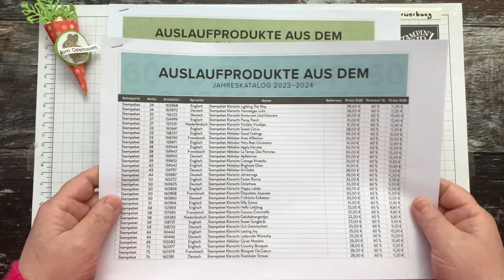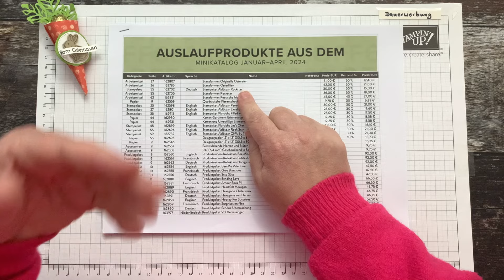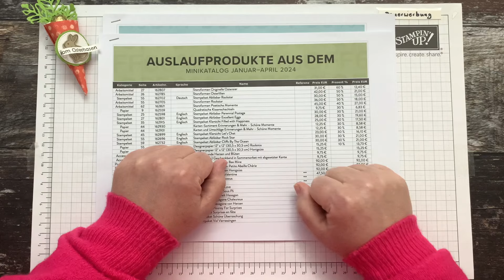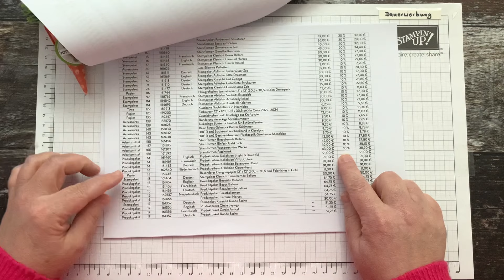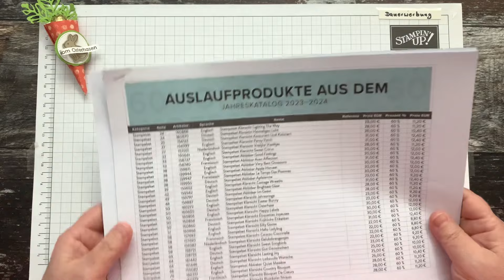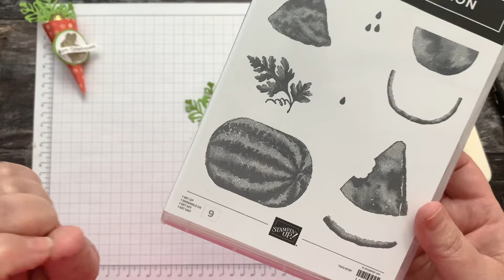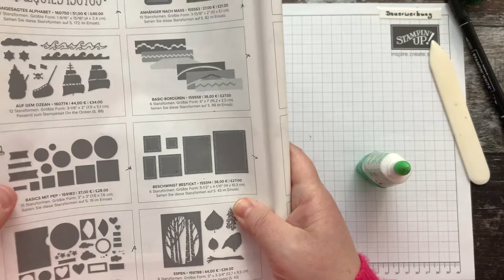Tischgoodie Süsse Möhre | Ostergoodie basteln | Oster Bastelidee | Originelle Ostereier | Stampin Up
Heute werde ich mit Euch ein Tischgoodie als Süsse Möhre anfertigen. Eine schönes Ostergoodie, welches auch prima als Tischdeko zu Ostern hergenommen werden kann 😍.

✿Nur noch bis heute (20. März 2024) gültig - Unser Geschenk für Dich

✿Alle Infos für eine monatlich liebevolle verpackte Überraschung, findet Ihr auf dieser Seite:

Solltet Ihr über diese Links ein Stampin' Up! Produkt bestellen/kaufen, so erhalte ich eine Provision dafür, die Ihr natürlich nicht extra zahlen müsst. Mit einer Bestellung unterstützt Ihr mich und meine Arbeit und ich danke Euch vorab ganz herzlich dafür 💞.

Die hier im Video verwendeten Materialien sind, wenn nicht anders angegeben, von Stampin’ Up! und können über mich bestellt werden. Bedenkt bei älteren Videos, das eventuell nicht mehr alle gezeigten Materialen bei Stampin' Up! bestellt werden können. Meldet Euch dann gerne per email bei mir, wir finden sicher eine passende Alternative 😃.

Alle hier im Video verwendeten Produkte wurden persönlich von mir gekauft, anderenfalls erfolgt ein separater Hinweis.